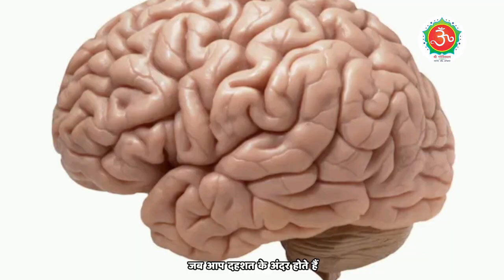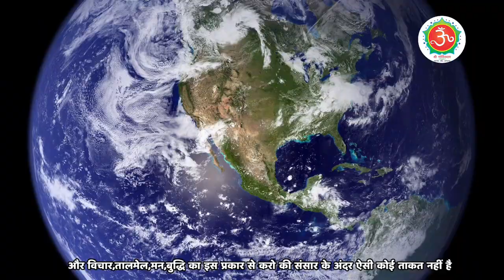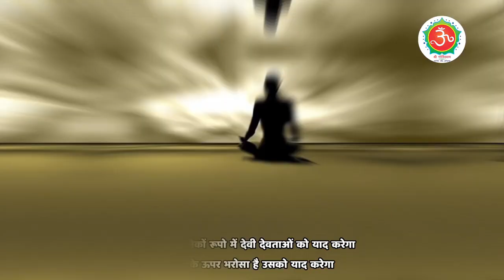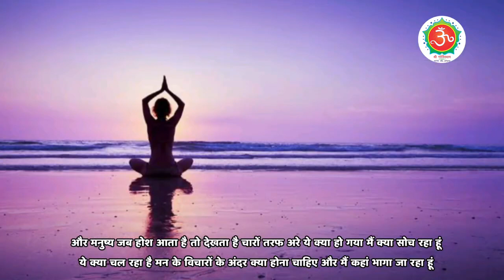अपने अंदर के डर से कैसे जीतें || How to go beyond fear || डर से छुटकारा कैसे पाएं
इस वीडियो के माध्यम से गुरु रणदीप जी ने बताया है कि मनुष्य के अंदर भिन्न-भिन्न तरह के भय छुपे हुए हैं जैसे समाज का भय ,अपनी इज्जत का भय और अपनी मृत्यु का भय इत्यादि । जीवन में इस प्रकार के भय के कारण मनुष्य अपने लक्ष्य पर भी नहीं पहुंच पाता । इस डर से भयभीत होकर मनुष्य के शरीर में कंपन शुरू हो जाता है । जब मनुष्य दहशत के अंदर होता है तो उसका दिमाग भी कम कार्य करता है । कल्पनाओं के जाल में मनुष्य उलझ कर भयभीत होता रहता है । मनुष्य को सभी प्रकार के ड़र का सामना करते हुए अपनी मन,बुद्धि  विचार और आत्मा का तालमेल बनाना चाहिए क्योंकि संसार में ऐसी कोई भी ताकत नहीं जो आत्मा के ऊपर प्रभाव कर दे । इसीलिए निडर होकर जीना चाहिए ।।

अपने अंदर के डर से कैसे जीतें
डर से छुटकारा कैसे पाएं
How to go beyond fear
मन में कोई भी डर हो तो इसे सुनो
डर को भी डरा दो
अपने डर से जीतना सीखो
डर भी तुम से डरेगा
किसी भी प्रकार के डर से मत डरो
भय से छुटकारा कैसे मिले
डर की ऐसी की तैसी
भय से भयभीत मत  हो जाना
अपने अंदर के डर को खत्म करो और आगे बढ़ो
यह वीडियो देखो डरना भूल जाओगे
एक बात समझ ली तो डरना असंभव है
डर को खत्म करने के 5 तरीके
निडर होकर जीना सीखें
डर के साथ दो दो हाथ
डर कैसे दूर करें
Be fearless
डिप्रेशन और अनजाने डर को कैसे भगाएं
भय को अपना गुलाम बना लो
डर को भी डरा दीजिए
मन के डर को हमेशा के लिए खत्म करें
Step  to  finish fear
Mind डराता है आगे नहीं बढ़ने देता
घबराहट और डर से छुटकारा पाएं
दिल और दिमाग इतना कमजोर क्यों रह गया
डर से मुक्ति
फोबिया ,डर  बेचैनी से छुटकारा
एक सोच जो डर को खत्म करें
डर का सामना करना सीखो
डर जो हमें जीने नहीं देता
डर हो जाएगा छूमंत्र
जिंदगी को खुल के jiyo
घर के अंदर से बाहर निकले
fear